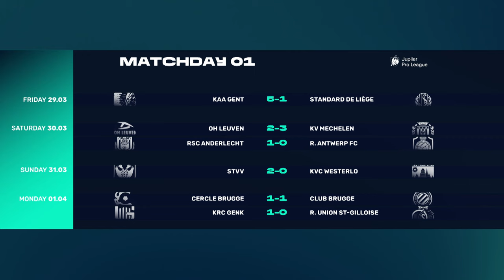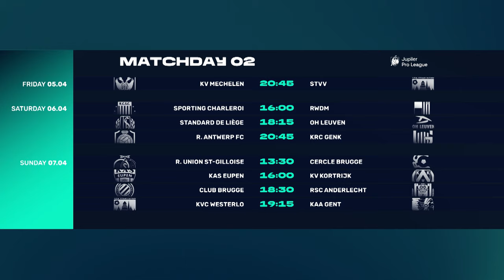ALL HIGHLIGHTS MATCHDAY 1 👀⚽ Jupiler Pro League Play-Offs 23-24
🇬🇧🇺🇲 Discover all the highlights of the first matchday of the Jupiler Pro League Play-Offs 23-24!

00:00 INTRO
00:49 RSC Anderlecht - Royal Antwerp FC
06:42 Cercle Brugge - Club Brugge
14:11 KRC Genk - Union SG
20:13 KAA Gent - Standard de Liège
25:30 OH Leuven - KV Mechelen
31:46 STVV - KVC Westerlo
37:31 STANDINGS
38:04 NEXT MATCHDAY